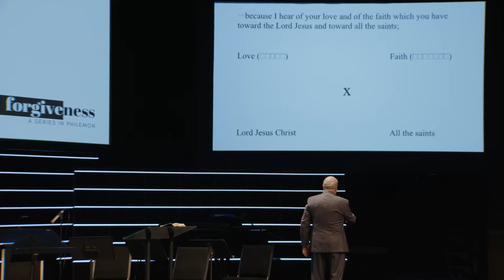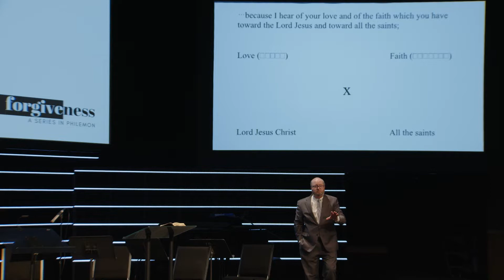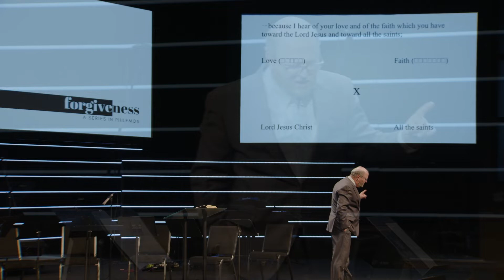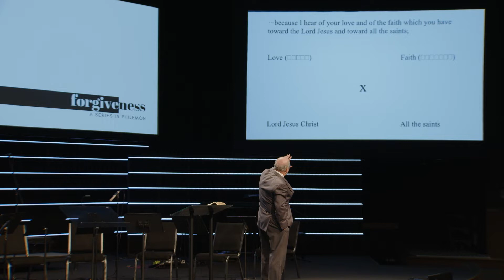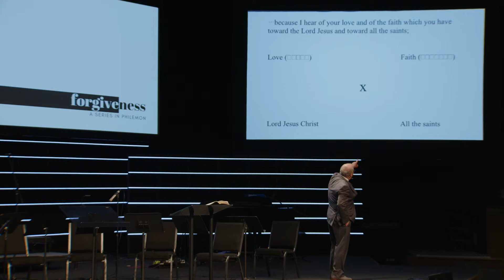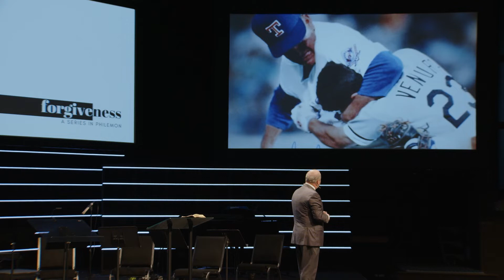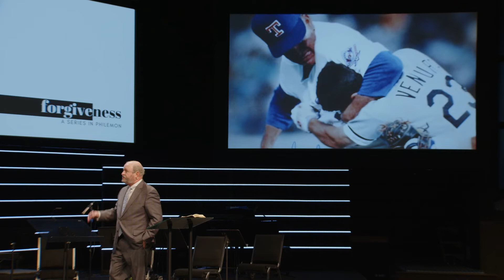"The Witness of the Forgiven: A Series in Philemon" | Dr. Mac Brunson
Dr. Brunson starts a new series on forgiveness by looking at "The Witness of the Forgiven" outlined in Philemon 1: 4-7.

Worship with us! Online services are every Sunday at 9:15 am and 10:45 am

If you’re interested in learning more about us as a church